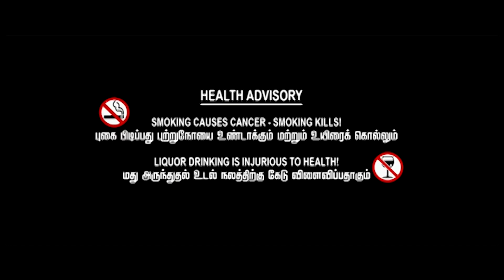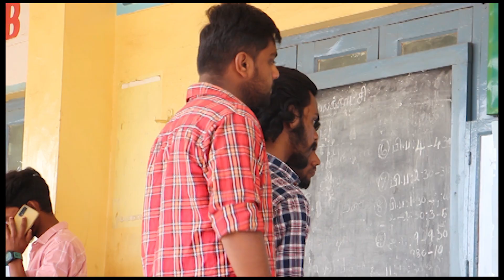STRANGER - Tamil Short Film | Talentism Presents | Tn43 | Hills Special | Evergreen Ooty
😎STRANGER ARRIVED😎

DIRECTION  -  Jasper
CINEMOTOGRAPHER  -  Salam
CREATIVE DIRECTOR  -  Santhosh
COSTUME                     -  Deepak Sanjay
PUBLICITY DESIGN     -  Jas
ACCESSORIES             -  Christy

CAST - Siva  Bhuvanesh  Naveen  Chandru
             Guru  Vishnu  Rathish  Sasi  Junesh
             Ajith  Lenin  Hitman  Nithish  Jeeva
             Sanjai